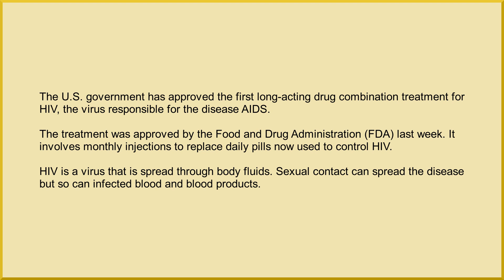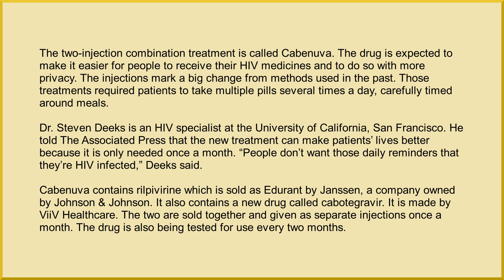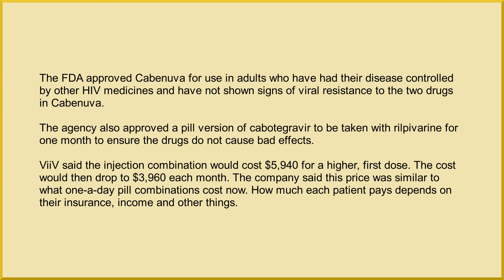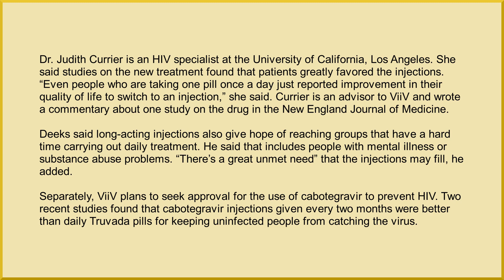FDA Approves First Long Acting HIV Drug Combo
The U.S. government has approved the first long-acting drug combination treatment for HIV, the virus responsible for the disease AIDS.

The treatment was approved by the Food and Drug Administration (FDA) last week. It involves monthly injections to replace daily pills now used to control HIV.

HIV is a virus that is spread through body fluids. Sexual contact can spread the disease but so can infected blood and blood products.

The two-injection combination treatment is called Cabenuva. The drug is expected to make it easier for people to receive their HIV medicines and to do so with more privacy. The injections mark a big change from methods used in the past. Those treatments required patients to take multiple pills several times a day, carefully timed around meals.

Dr. Steven Deeks is an HIV specialist at the University of California, San Francisco. He told The Associated Press that the new treatment can make patients’ lives better because it is only needed once a month. “People don’t want those daily reminders that they’re HIV infected,” Deeks said.

Cabenuva contains rilpivirine which is sold as Edurant by Janssen, a company owned by Johnson & Johnson. It also contains a new drug called cabotegravir. It is made by ViiV Healthcare. The two are sold together and given as separate injections once a month. The drug is also being tested for use every two months.

The FDA approved Cabenuva for use in adults who have had their disease controlled by other HIV medicines and have not shown signs of viral resistance to the two drugs in Cabenuva.

The agency also approved a pill version of cabotegravir to be taken with rilpivarine for one month to ensure the drugs do not cause bad effects.

ViiV said the injection combination would cost $5,940 for a higher, first dose. The cost would then drop to $3,960 each month. The company said this price was similar to what one-a-day pill combinations cost now. How much each patient pays depends on their insurance, income and other things.

Dr. Judith Currier is an HIV specialist at the University of California, Los Angeles. She said studies on the new treatment found that patients greatly favored the injections. “Even people who are taking one pill once a day just reported improvement in their quality of life to switch to an injection,” she said. Currier is an advisor to ViiV and wrote a commentary about one study on the drug in the New England Journal of Medicine.

Deeks said long-acting injections also give hope of reaching groups that have a hard time carrying out daily treatment. He said that includes people with mental illness or substance abuse problems. “There’s a great unmet need” that the injections may fill, he added.

Separately, ViiV plans to seek approval for the use of cabotegravir to prevent HIV. Two recent studies found that cabotegravir injections given every two months were better than daily Truvada pills for keeping uninfected people from catching the virus.